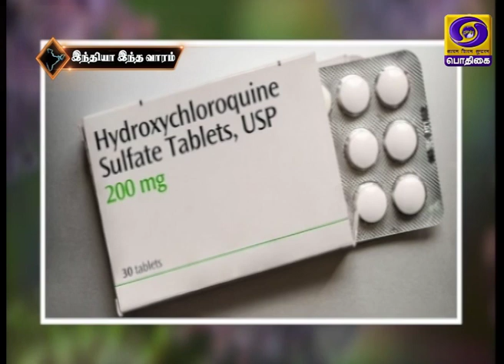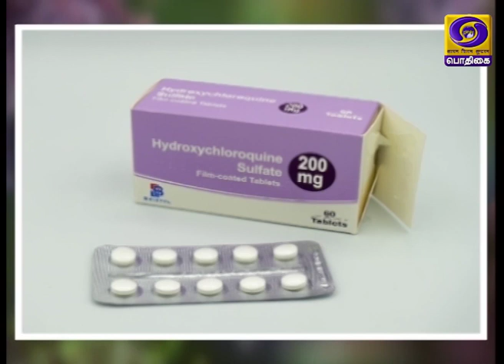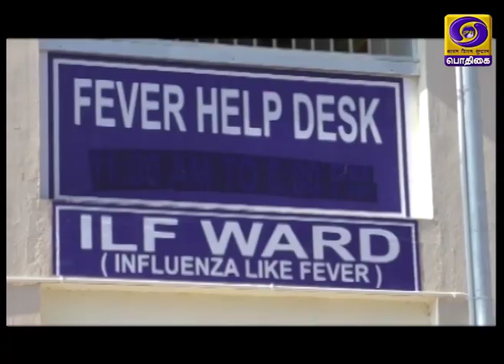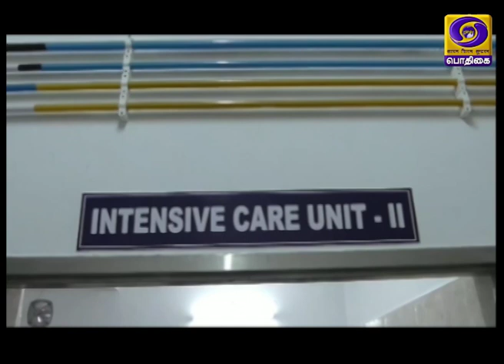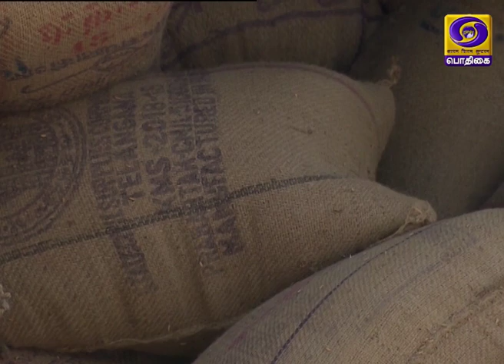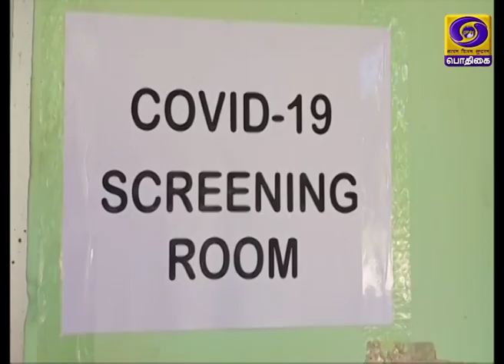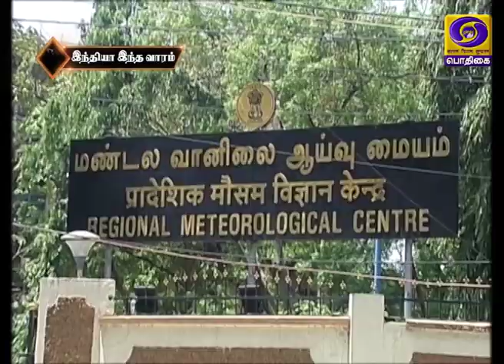இந்தியா இந்த வாரம் [11.04.2020]